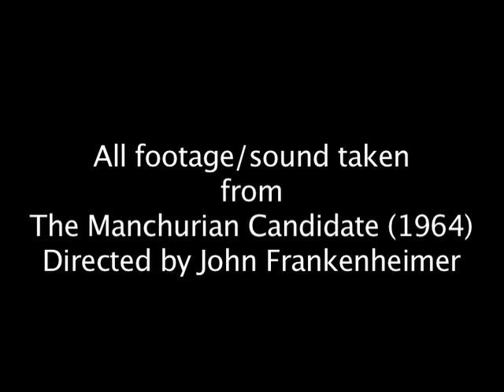Manchurian TV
The Manchurian TV takes control. A short remix of The Manchurian Candidate (1962) directed by John Frankenheime. One of the greatest films of all times.